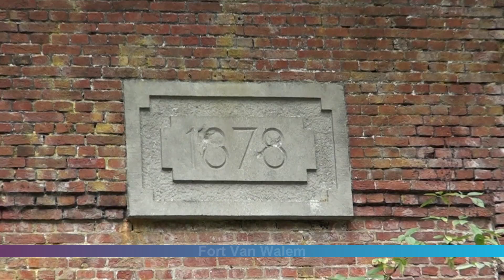11/9/2011 - Open Monumentendag 2011 Mechelen - Conflict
Opening in het Hof van Coloma